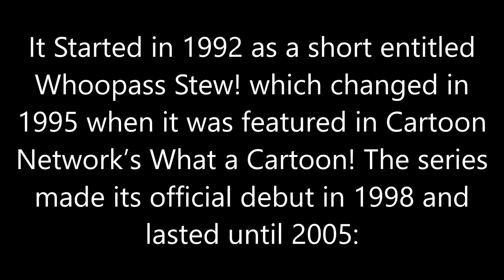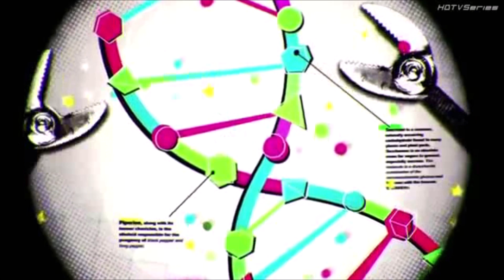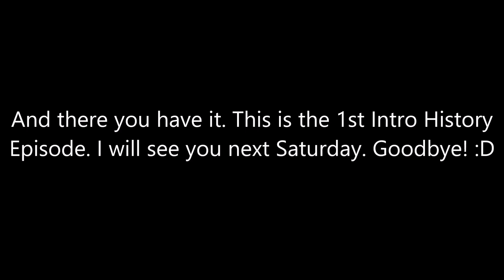Intro History: The Powerpuff Girls (1992-Present) [Episode 1]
This is the 1st episode of the Intro History Series. Made with: Windows Movie Maker. Warning: Don’t steal this video.